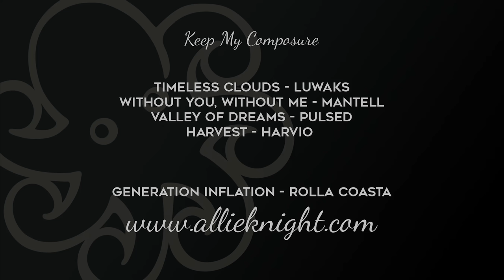Keep My Composure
Allie loses her mind on a bunch of things that are wrong with this industry.

Next video on October 20, 2019!

UPS BOX:
2159 White St #3 Box 106